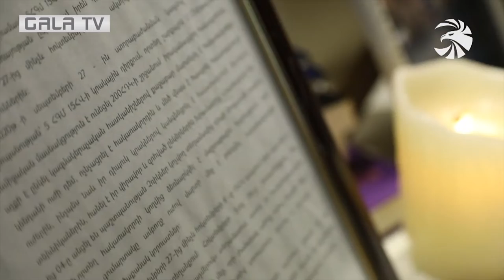Մխիթարը թեեւ նորակոչիկ էր, սակայն պատերազմի սկսվելուն պես անվարան մեկնելն է ռազմադաշտ